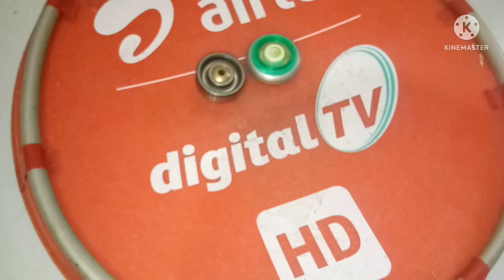how to make beyblade metal fusion beyblade at home@thebeyblademakerofficial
hi bros for the this bey beyblade we need
1 . ball bering
2 wall tube
3 bering
 4. nut bolta
5 . washer